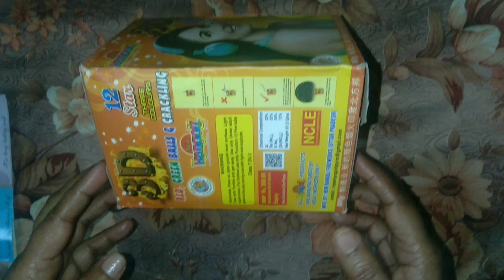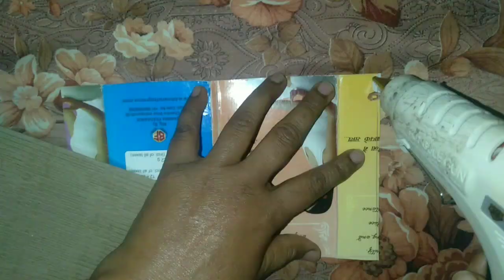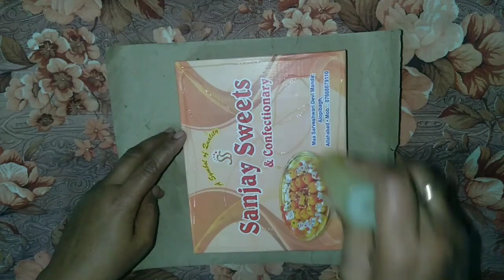Model Project Ideas| Easy 3D Model Ideas for School Project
Model Project Ideas| Easy 3D Model Ideas for School Project, DIY Model ideas, cardboard craft ideas, diy craft, diy craft ideas, how to make 3D models for school projects